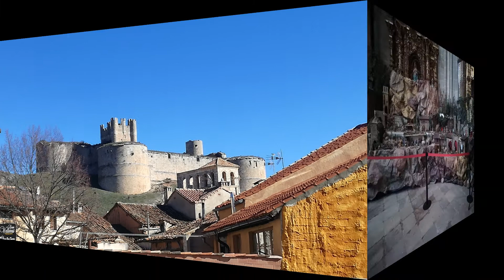Berlanga San Baudelio